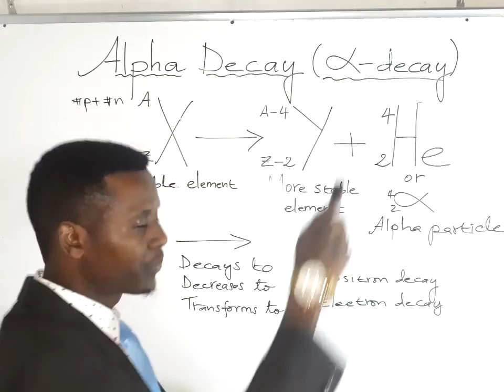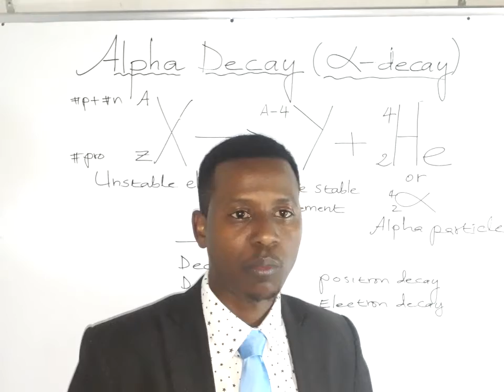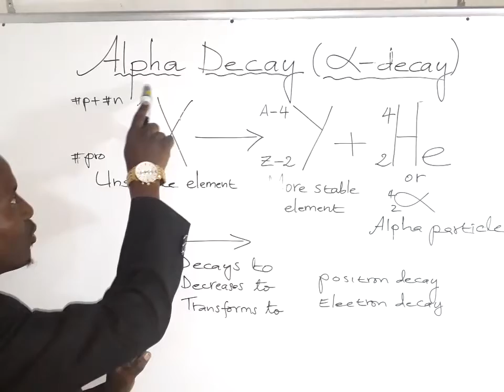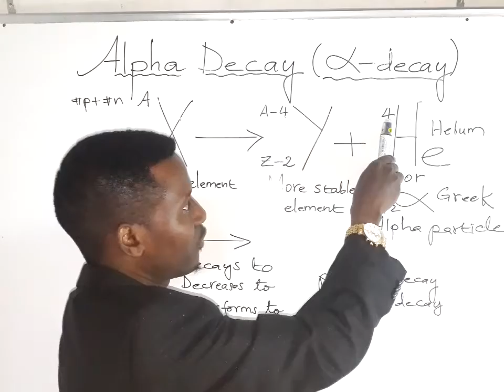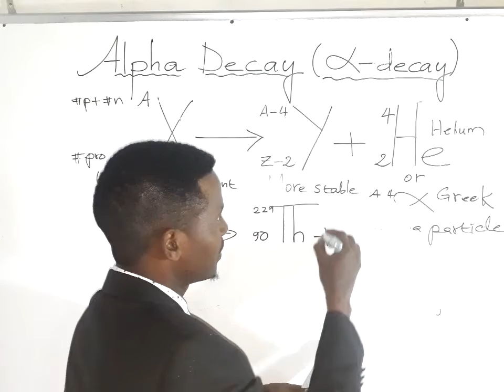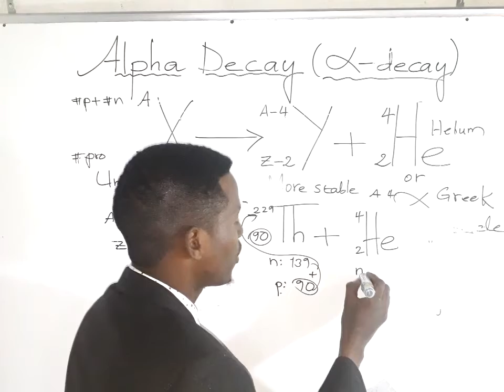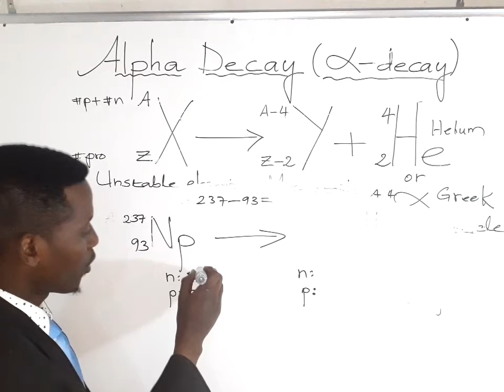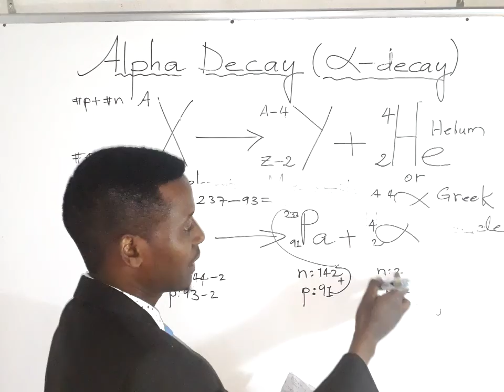Lecture 8: Nuclear Physics. Alpha Decay. Online maths, science and engineering.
An Alpha Decay is the emission of 2 protons and 2 neutrons from the atomic nucleus. The 2p and 2n make up what's called an alpha particle.